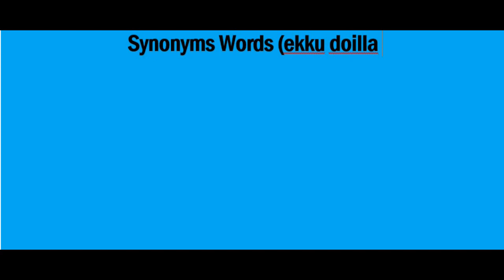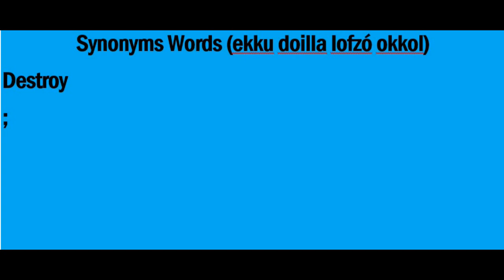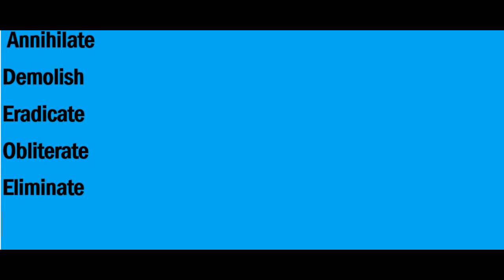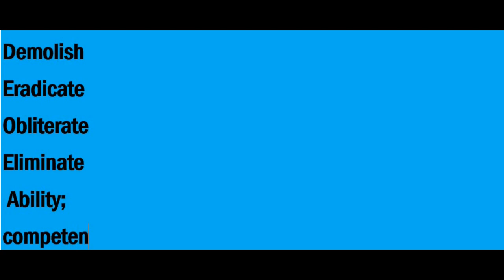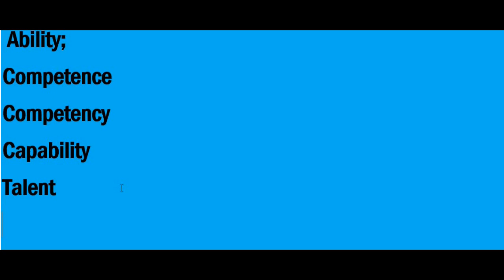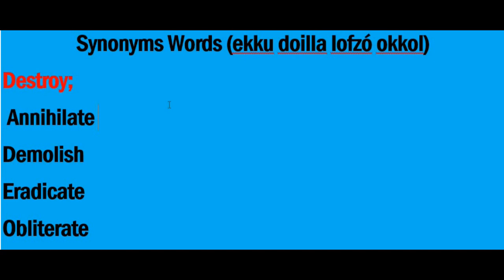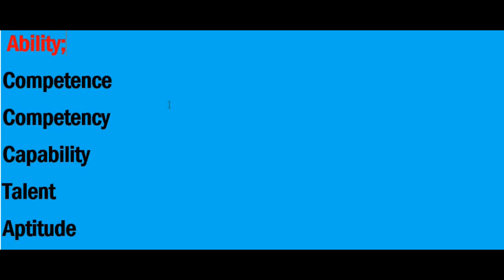Rohingya English Synonyms part-1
a word or phrase that means exactly or nearly the same as another word or phrase in the same language, for example shut is a synonym of close.
a person or thing so closely associated with a particular quality or idea that the mention of their name calls it to mind.
a taxonomic name which has the same application as another, especially one which has been superseded and is no longer valid.